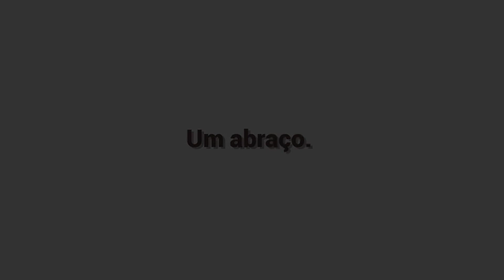As 7 Melhores Jovem Pan - Domingo 26/12/2021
7: Justin Bieber - Ghost
6: Elton John & Dua Lipa - Cold Heart (PNAU Remix)
5: Doja Cat & SZA - Kiss Me More
4: Neiked & Mae Muller - Better Days
3: Ed Sheeran - Shivers
2: Bruno Mars - Leave The Door Open
1: Sam Fender - Seventeen Going Under